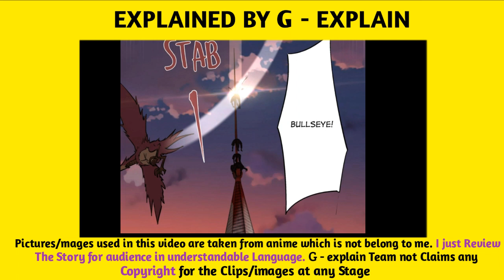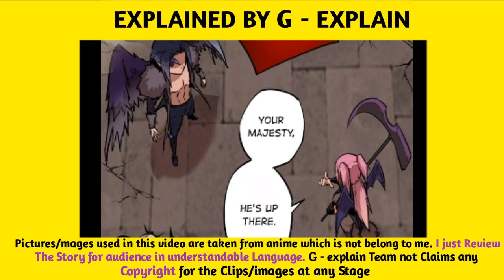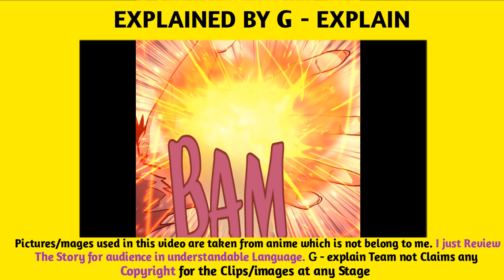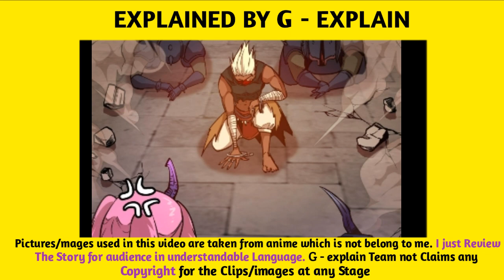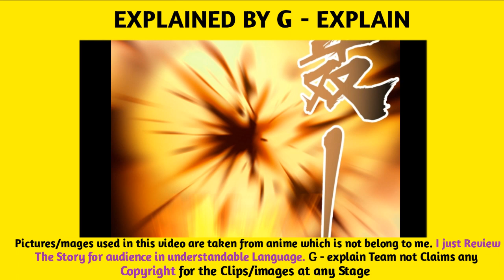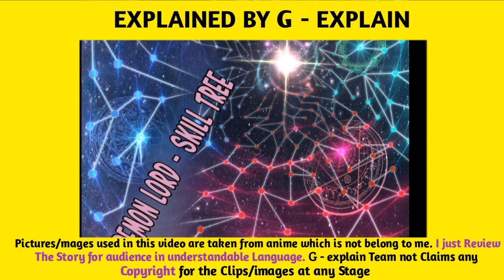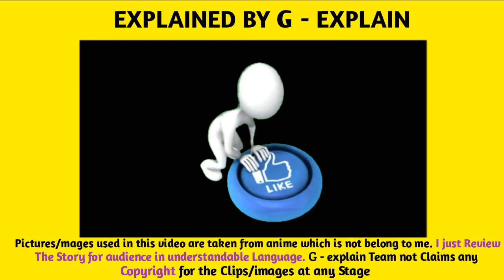I Am Not The Demon Lord(2022) Episode 2।What Am I Doing?।Explain in Hindi।Explained by G-Explain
ABOUT US🙂